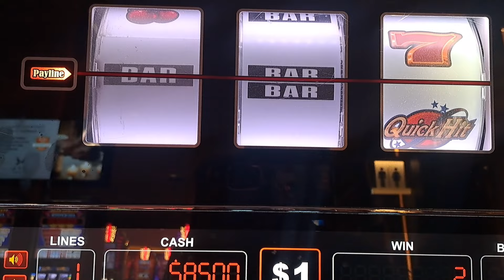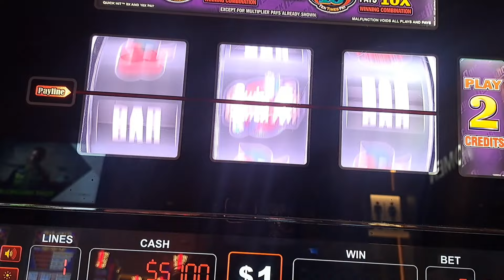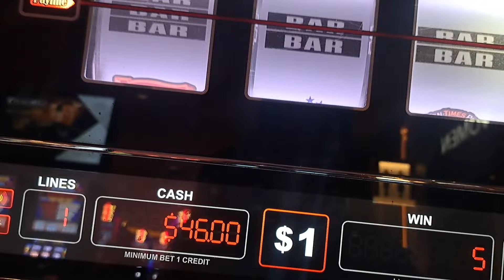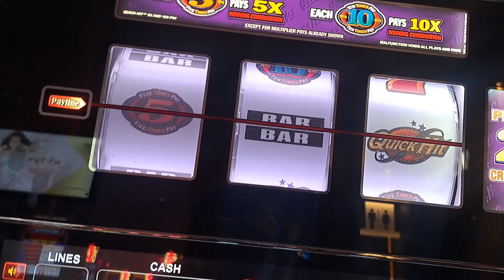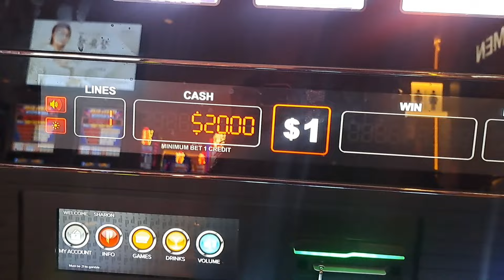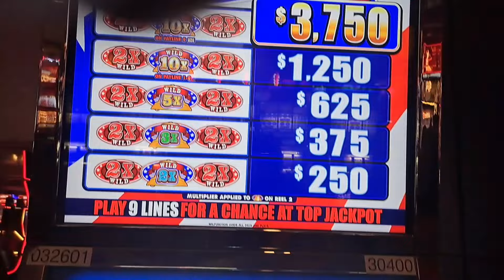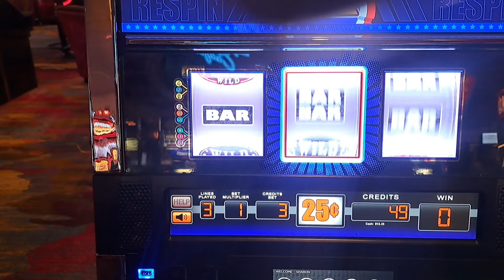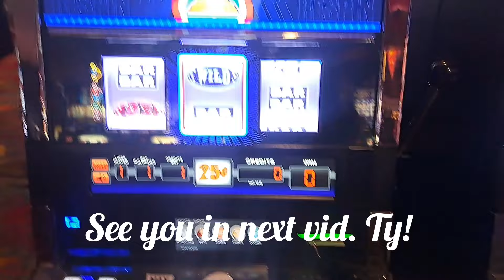Let's Have Some Fun at the Casino. 😆 🎰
In this video, I am at the casino having some fun. Check me out to see if I won the jackpot.